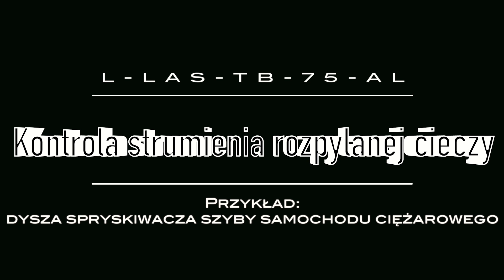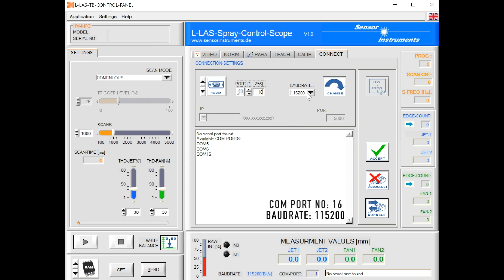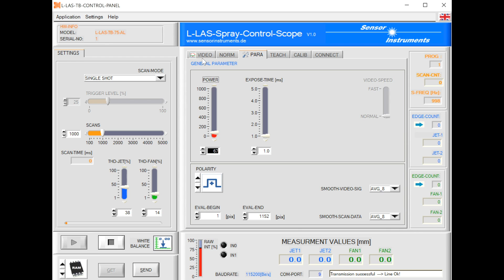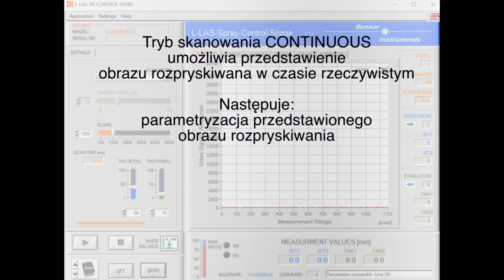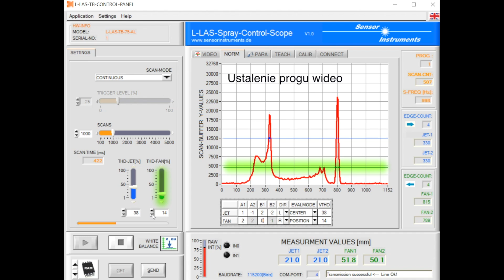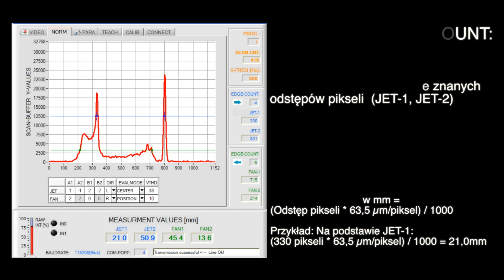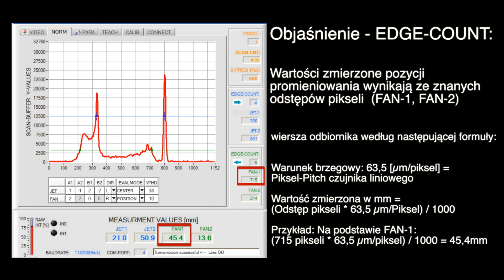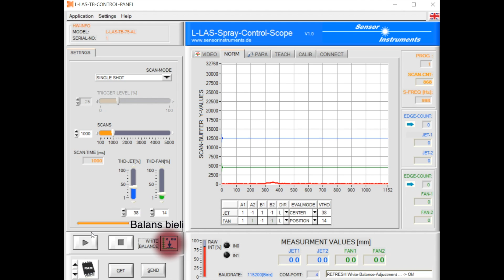Kontrola strumienia rozpylanej cieczy z L-LAS-TB-75-AL (PL)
Wdrożenie kontroli strumienia rozpylanej cieczy za pomocą czujnika linii L-LAS-TB-75-T-AL (nadajnik) i L-LAS-TB-75-R-AL (odbiornika) za pomocą dyszy spryskiwacza samochodowego jako przykładu.